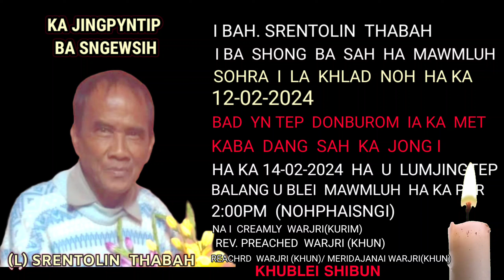Jingpyntip ba sngewsih: Khlad noh I Bah.Srentolin Thabah ba Shong basah ha Mawmluh, Sohra.